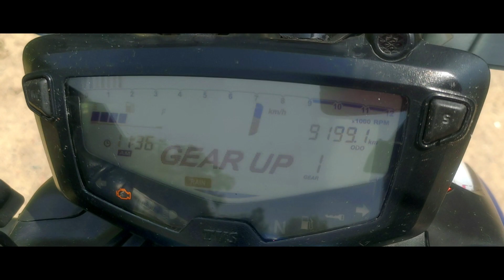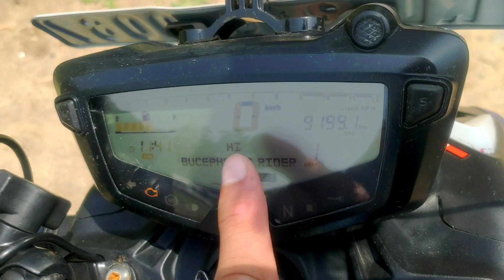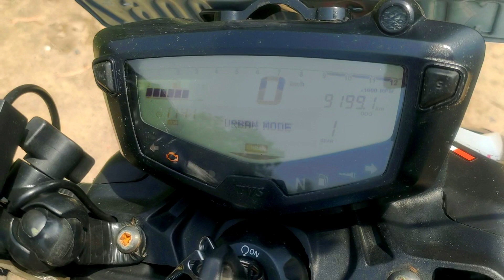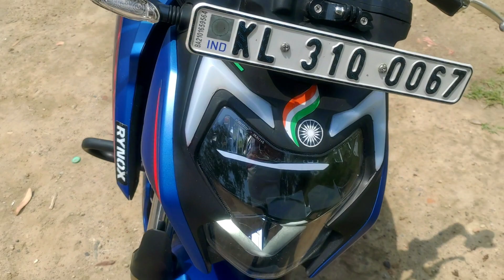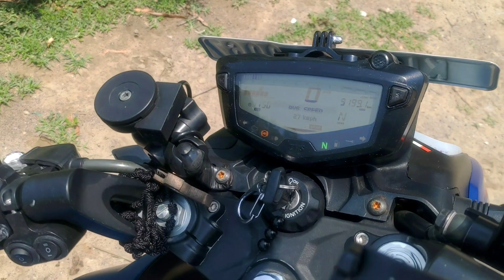Apache RTR 200 4V Riding Modes 2021 First Impressions | Looks, Ride and Feel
Alright guys welcome to another awesome First Impression Review video and this time for the Mighty Tvs Apache RTR 200 4v Riding Modes 2021.
In this video I have covered the entire Looks and Features of this Awesome Looking Apache RTR 200 4v as well as the First Ride which I Literally enjoyed a lot...